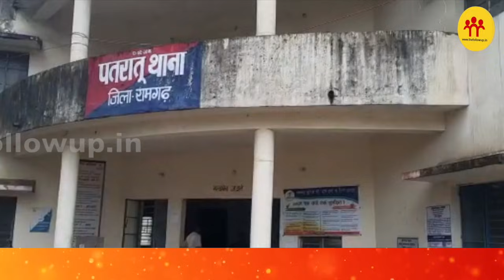एयर होस्टेस के साथ रंगरेलिया मना रहे दरोगा की देवर ने कर दी पिटाई